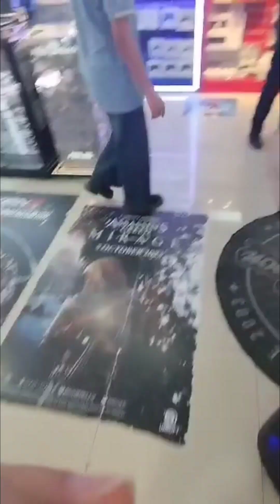GRADUATION GIFT to my SON/OFWHK /NANCYKEN CHANNEL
GRADUATION GIFT to my SON @nancykenchannel9918